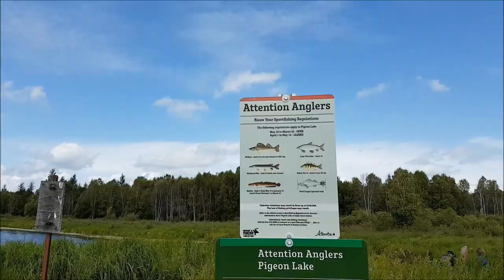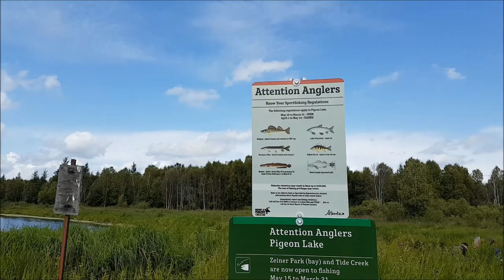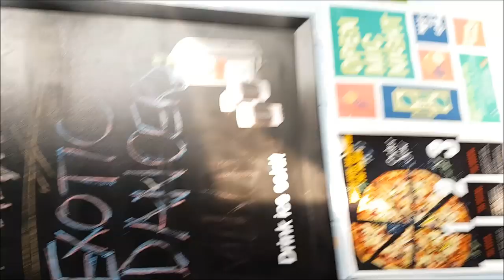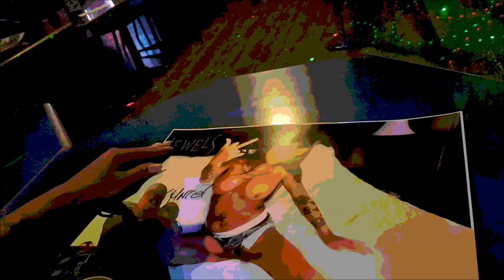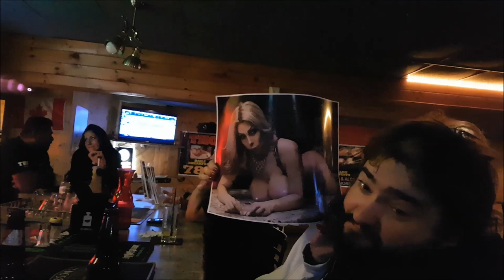Fishing Pickerel/Walleye on my Birthday and stuff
Fishing and stuff.good times.